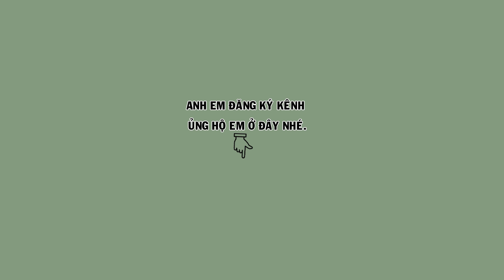HM 4949 - Chim họa mi thuần, hót tốt giọng cực hay, châm mỏ sáng mầu (giá 4tr3) | Hoạt Họa Mi